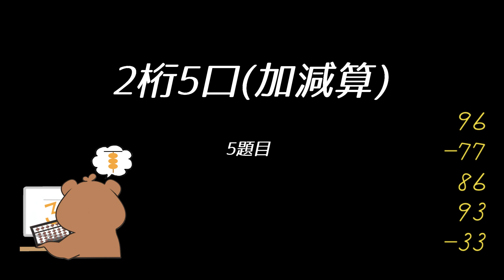読み上げ算(2桁5口/加減算)〜2021年11月分〜